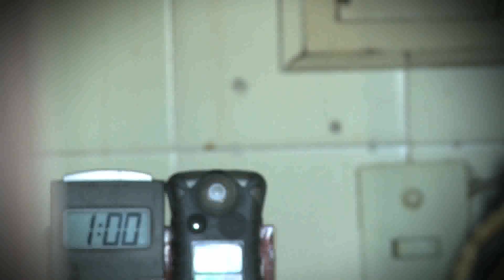Prevenir TV 8/06 - División central de alarmas